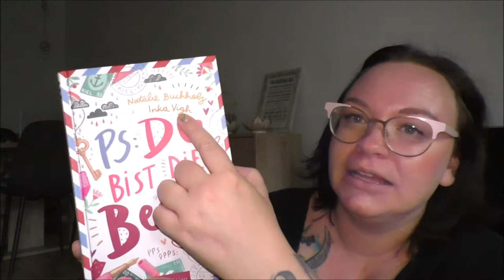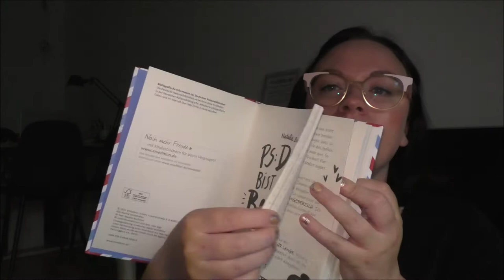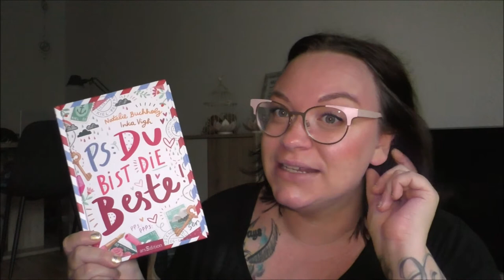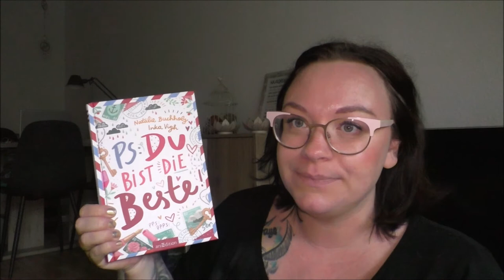Du bist die Beste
Hast du noch eine Brieffreundin?

Wenn ihr uns etwas zuschicken möchtet, dann bitte an diese Adresse:

Julia Ressel
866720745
Packstation 113
02906 Niesky